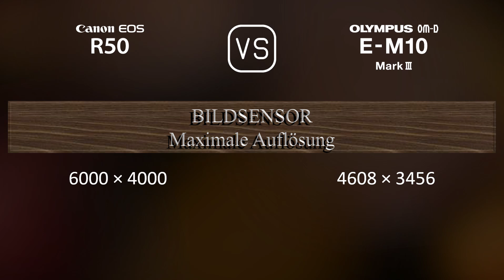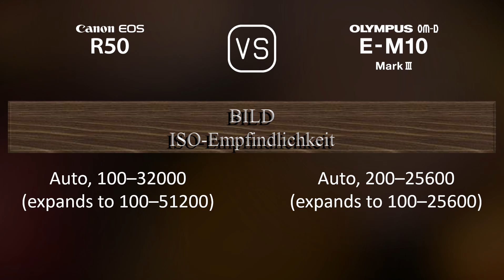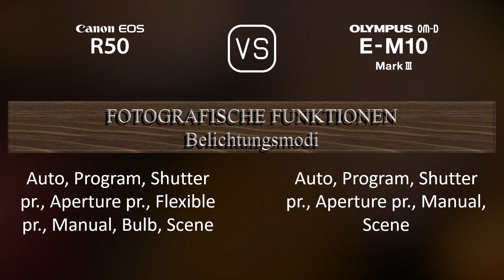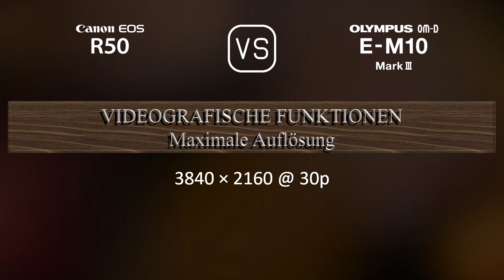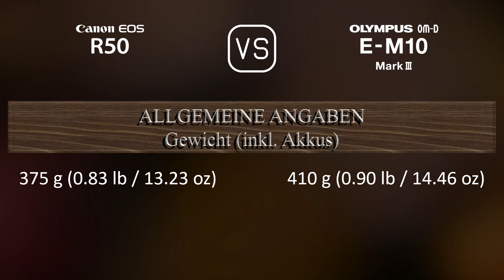Canon EOS R50 vs. Olympus OM-D E-M10 Mark III: Ein Vergleich der technischen Daten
Dieses Video gibt einen Überblick über die Canon EOS R50 und die Olympus OM-D E-M10 Mark III in einem parallelen Technikdatenvergleich (comparison of specifications). Vielen Dank fürs Zuschauen.

00:25 EINFÜHRUNG
00:33 KAMERAGEHÄUSE
00:40 BILDSENSOR
01:01 BILD
01:16 OPTIK & FOKUS
01:41 BILDSCHIRM
01:58 SUCHER
02:13 FOTOGRAFISCHE FUNKTIONEN
03:06 VIDEOGRAFISCHE FUNKTIONEN
03:20 SPEICHERUNG
03:24 KONNEKTIVITÄT
03:49 ALLGEMEINE ANGABEN
04:07 SONSTIGE FUNKTIONEN